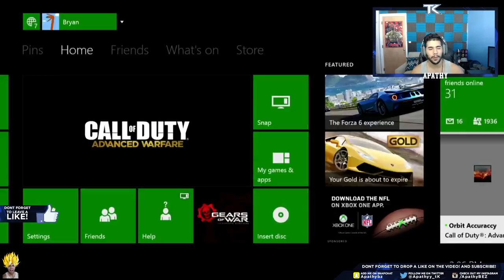Road to Pro with Apathy tK Ep. 6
IM BACK BABY, Hope you enjoy the video! :)

Social Links!